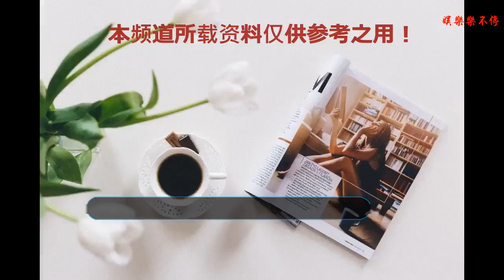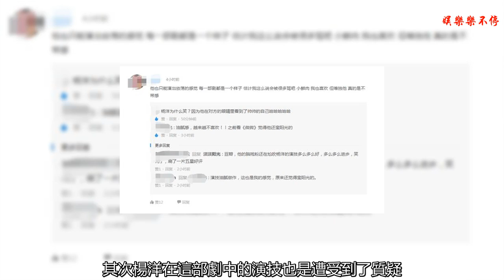楊穎演技被吐槽，楊洋新劇開播也被吐槽，網友：看得尷尬癥都犯了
要想在影視圈混，演技是必須的，那么直到如今演技還倍受質疑的演員有哪些呢？要說到演技倍受質疑，楊穎絕對是算得上頭一號人物，基本上只要是楊穎出演的影視劇，都會被吐槽一番，甚至綜藝節目也是無一幸免，不少網友都是表示看得自己尷尬癥都犯了！
    古力娜扎，古力娜扎出演過不少的古裝劇，可能是因為之前跟張翰相戀的原因，自此之后古力娜扎一直被吐槽，其中演技也是被吐槽，在多部作品中，基本都是面癱臉，為此網友也是表示：看得自己尷尬癥都犯了！
    楊洋，近日楊洋主演的《武動乾坤》是正式的上線了，但是上線之后卻是并未獲得好評，大部分的原著粉發言表示：好好的一部小說硬是被拍成了偶像劇，其次楊洋在這部劇中的演技也是遭受到了質疑，網友表示：劇中楊洋為什么笑，只因為他在別人眼中看到了自己的帥而已！
    歐陽娜娜，作為新晉小花，歐陽娜娜的演技的確是有待提高，可能是因為年紀小的原因，拍了多部作品但是都沒有受到好評，基本上只要網友在劇中看到歐陽娜娜現身，基本都是立馬轉臺，雖然說顏值在線，但是演技確實不在線！著實讓人看了犯尷尬癥！